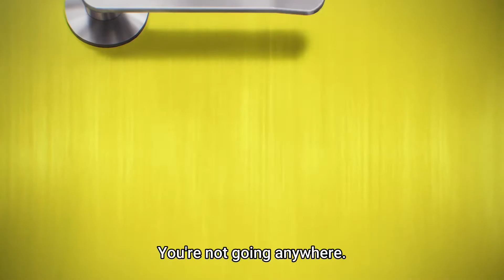enjoy the night? (˵ ͡° ͜ʖ ͡°˵)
call of the night episode 6

Tags(Ignore)
ecchi anime
muichirouxiv
It's free sauce
はみぃ
Pink Pantsu
Akane Mirai